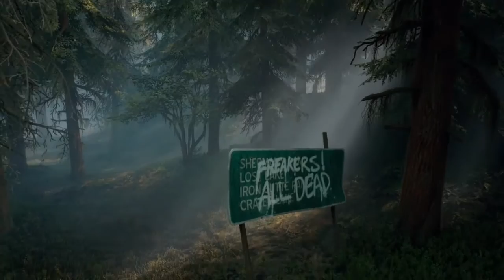DAYS GONE : pt1 - by : A GAMER